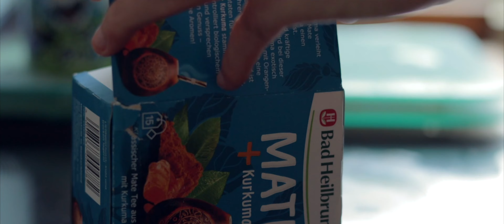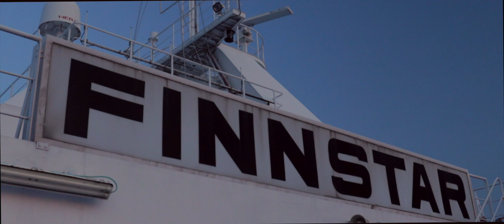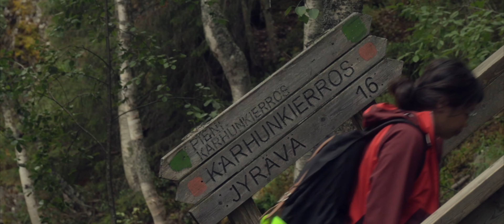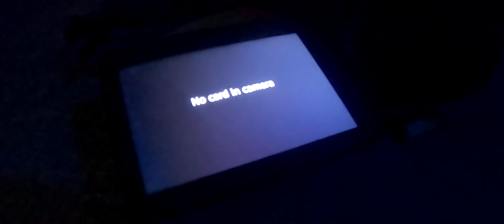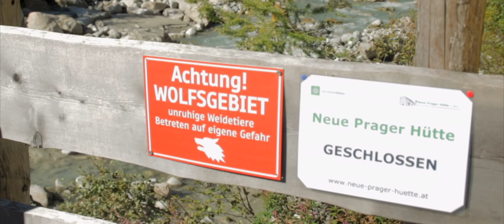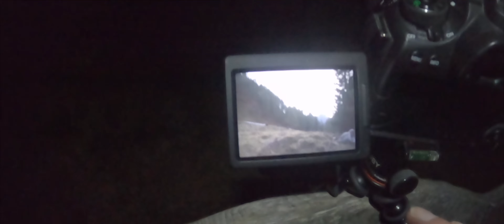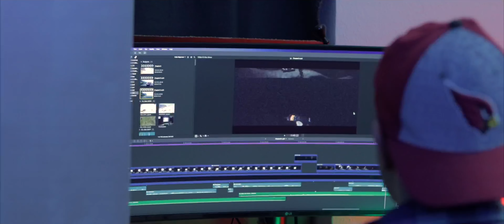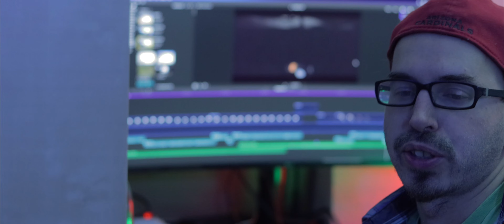Dark Skies | The Hunt for Light in the Dark (2021 A.D.)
An endeavour to seek out the eternal light from space in a world, that seems to have forgotten darkness. Spanning over thousands of miles and moneys for almost two years in the making, this chapter of the endless book of Astrophotography seems to be drafted.

Inspiration from the Universe